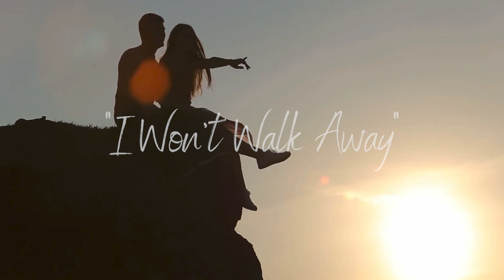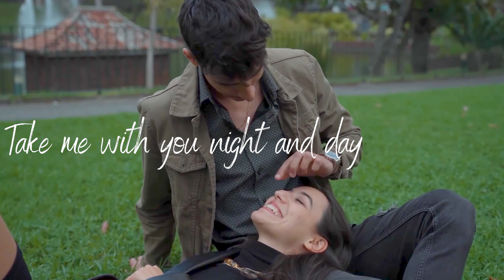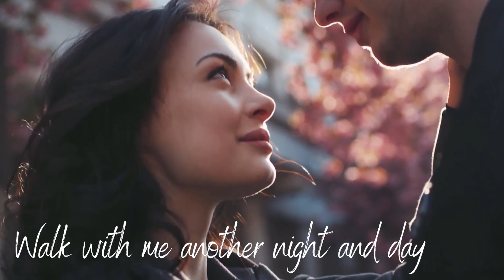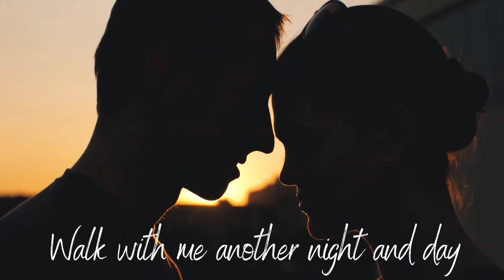Mecca - "I Won't Walk Away" - Official Lyric Video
“Everlasting” Tracklisting:
1. And Now The Magic Is Gone
2. The Rules Of The Heart
3. I Won’t Walk Away
4. The Mistakes We Make
5. These Times Are For Heroes
6. Your Walls Are Crumbling Down
7. Everlasting
8. Falling
9.  Endless Days
10. Living In Fear
11. Your Way

Line-Up:
Joe Vana - Lead Vocals
Joey Vana - Lead Vocals
Sven Larsson - Guitars
Mitia Maccaferri - Bass
Alessandro Del Vecchio - Keyboards
Mirko De Maio - Drums

Guest Musicians:
Pete Alpenborg
Christopher Börjars
Tommy Denander
Vivien Lalu
Stefano Lionetti
Stefano Mainini